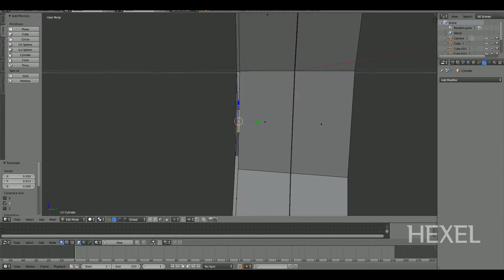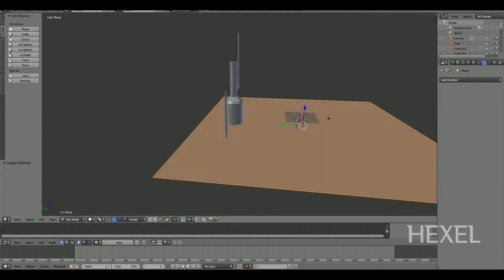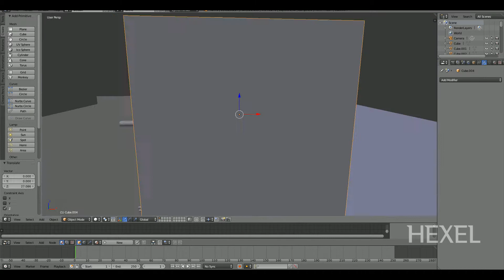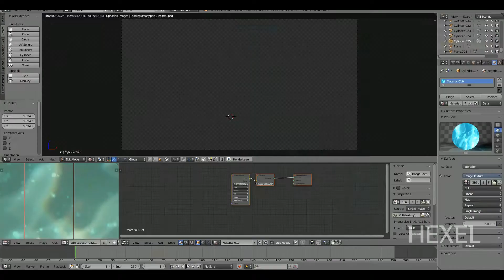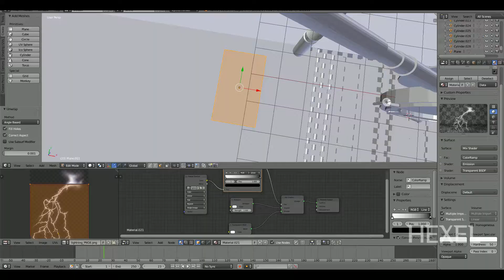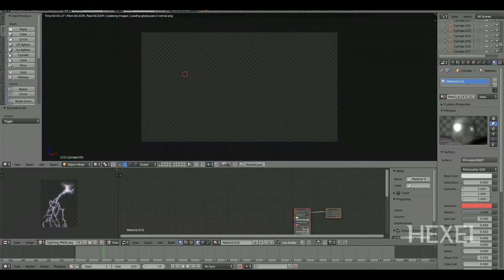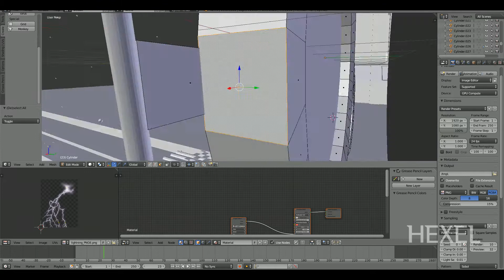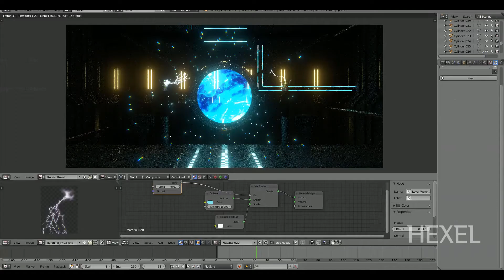Portal || Blender Timelapse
Portal made in Blender in 3 hours.

Hexel